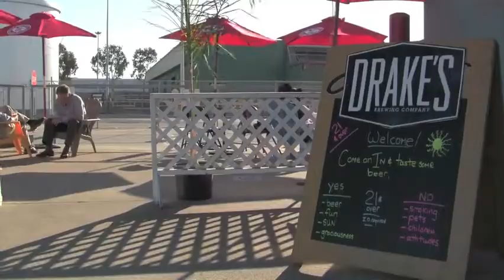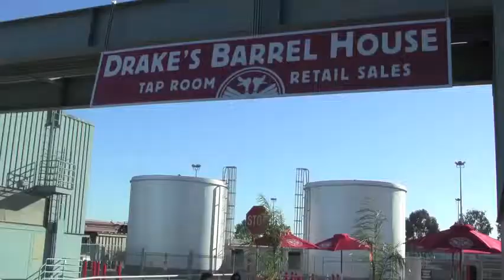Sipping and Smiling at Drake's Barrel House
Check out the new Barrel House at Drake's Brewing Co. in San Leandro. Over a dozen craft beers on tap, great food trucks outside, sunny porch (when there's sun, of course) and lots of great folks.